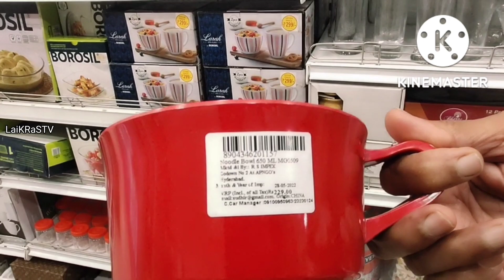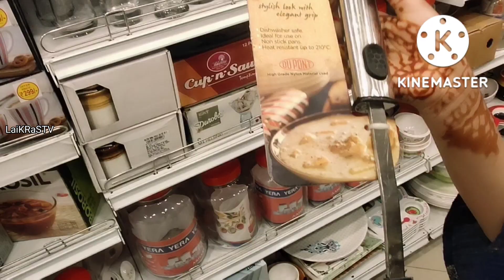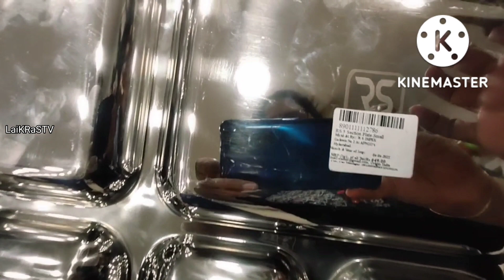Dmart Latest Kitchen Special |Glass Jars Steel Pots Tope Dinner Plates Cooking pots Ceramic Melamine